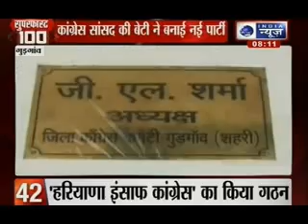India News : Super Fast 100 News on 25th August at 08:00 A.M.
India News : Here are Super Fast 100 news that are making the headlines in the country today at 08 A.M. brought to you at a fast speed.

You will find this most useful as it paraphrases the news of the entire day.